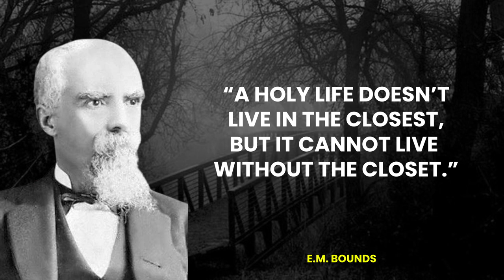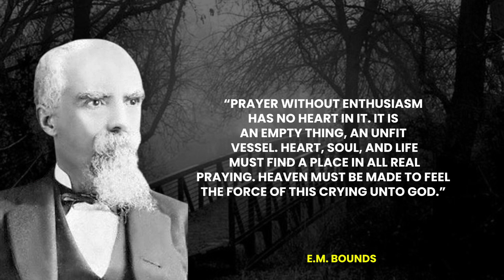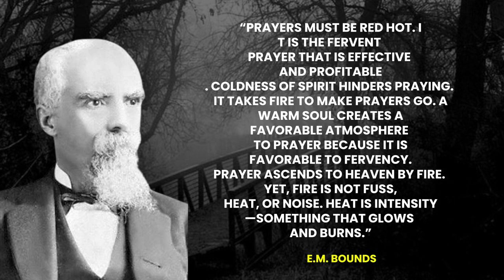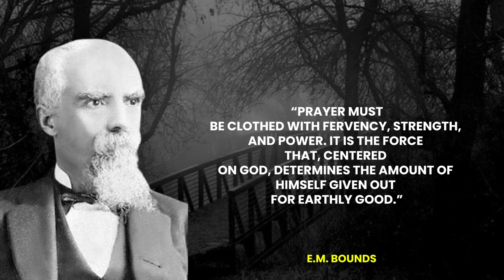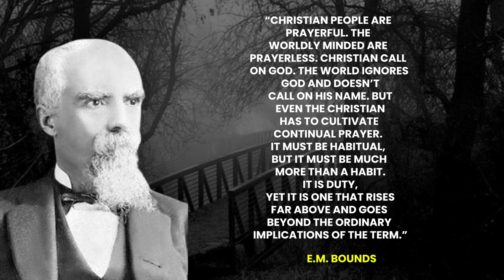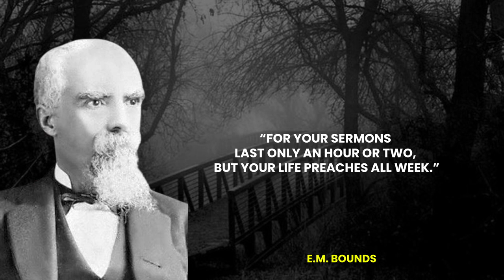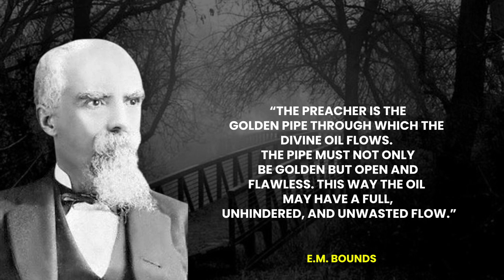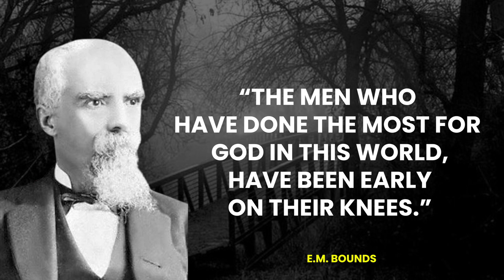Do you have trouble praying? LISTEN TO THIS! E.M. Bounds Quotes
May this Apostle of prayer empower you to pray!

Text MGM to 77977 to sow and donate to our building fund

Invest in the resources below for more wisdom!

MOUTH OF GOD’S VISION : Developing effective Christ loving believers that are living the kingdom life!

Mail: 24230 Kuykendahl RD STE 310-136

to invest in your copy!